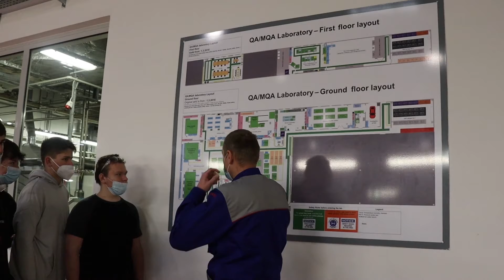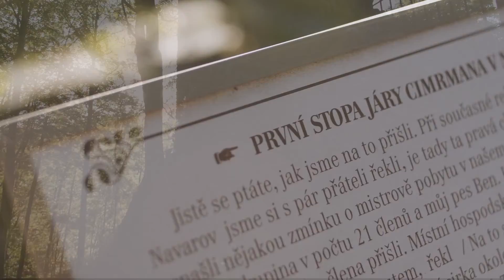STUDIO EDUCA - Čtvrtek 14. 10. 2021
Každý den vám od 18 hodin přinášíme aktuální zprávy a reportáže přímo z dění EDUCA KIDS, EDUCA VISIT a EDUCA EXPO. Těšit se můžete na rozhovory se zajímavými hosty a nejen to!

Do STUDIA EDUCA pozvání přijali:
- PhDr. Mgr. Ivan Langr, Ph.D., náměstek primátora pro kulturu, školství, sociální věci a cestovní ruch
- Mgr. Jana Urbanová, MBA, ředitelka SZŠ a VOŠ zdravotnická, Liberec
- Mgr. Zuzana Paukertová, proděkanka Fakulty zdravotnických studií